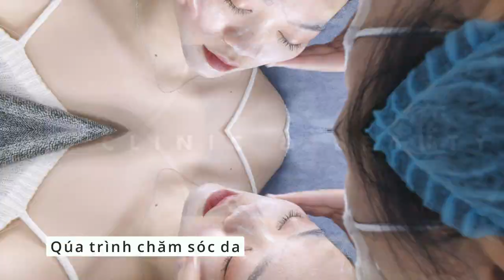CHĂM SÓC DA MẶT - DK CLINIC & BEAUTY SỰ LỰA CHỌN CỦA NGƯỜI NỔI TIẾNG